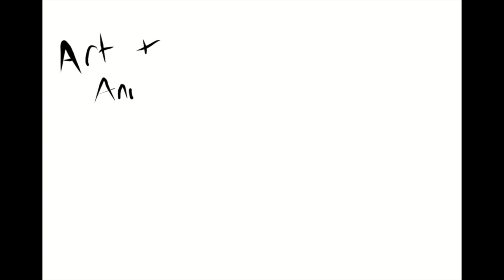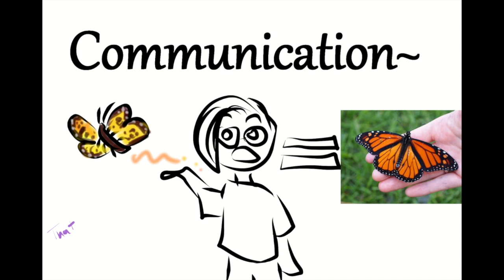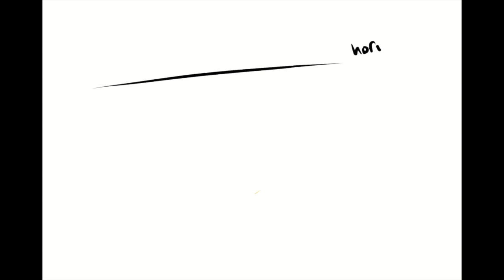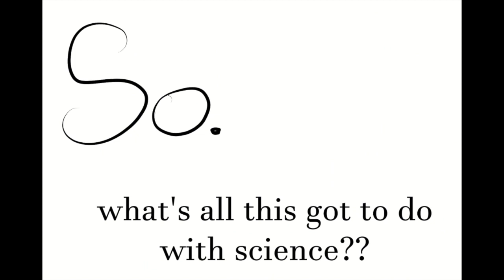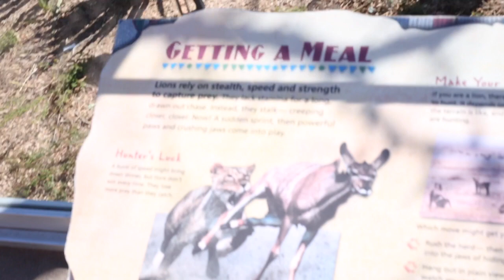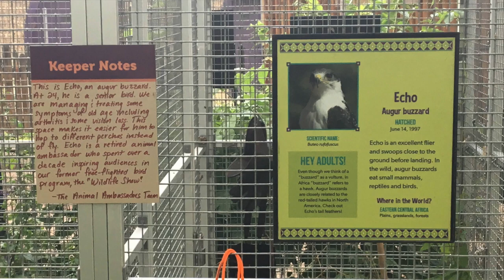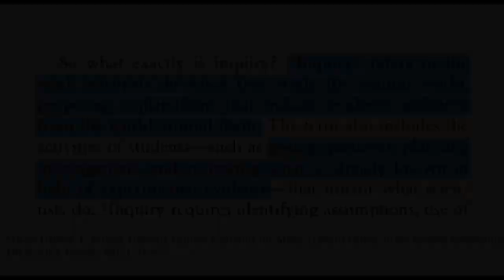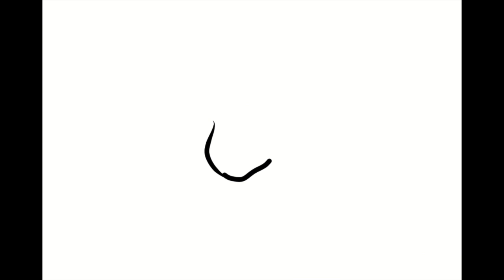Art and Inquiry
An introduction to some of the stuff I do. Created for Project Dragonfly's Biology in the Age of Technology. It turns out if you're studying an animal for scientific research and if you're staring at an animal trying to draw it, it's kinda the same thing.

If you enjoy the speedpaint timelapses in this video, you may enjoy dropping in

All photos, videos, and drawings/paintings by Hilary Heiman, unless otherwise stated below.

LINKS:
Zoo accreditation websites:

(AZA accredited zoos and aquariums)

(full APA citations below)

REFERENCES:
Biodiversity Heritage Library. (n.d.). n142_w1150. Flickr.

Collins, C. E., Corkery, I., McKeown, S., McSweeney, L., Flannery, K. L., Kennedy, D., & O’Riordan, R. M. (2020). Quantifying the long-term impact of zoological education: a study of learning in a zoo and an aquarium. Environmental Education Research, 26(7), 1008–1026.

Counsell, G. (2020). Evaluating an in-school zoo education programme: an analysis of attitudes and learning: Evaluation of zoo education. jzar.org.

Curtis, D. (2011). Using the Arts to Raise Awareness and Communicate Environmental Information in the Extension Context. The Journal of Agricultural Education and Extension, 17(2), 181–194.

Franzi’s Images. (n.d.). Monarch Butterfly. PublicDomainPhotos.net.

Machemer, T. (2020, February 10). You Can Now Download 150,000 Free Illustrations of the Natural World. Smithsonian Magazine.

Moss, A. R., & Esson, M. (2013). The Educational Claims of Zoos: Where Do We Go from Here? Zoo Biology, 32(1), 13–18.

Opermanis, O., Kalnins, S. N., & Aunins, A. (2015). Merging science and arts to communicate nature conservation. Journal for Nature Conservation, 28, 67–77.

Przewalski’s Horse - Denver Zoo. (2018, December 18). Denver Zoo.

Wolf, J. A., & Sclater, P. L. (1867). Zoological sketches / (2nd ed., Vol. 2) [Digital scan].